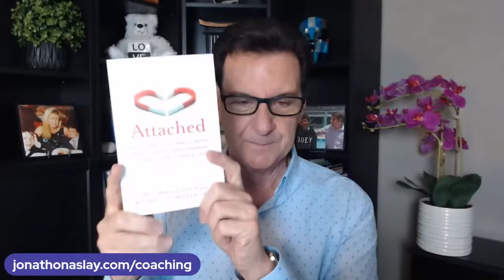When a Man Does THIS, He's Loyal to You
If you are asking any of the following questions or searching for:

- Online dating
- Love Advice
- Love coach for women
- Dating advice
- Dating advice for women
- Dating coach
- Understanding men
- Relationship coach